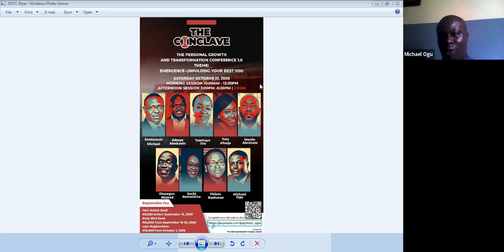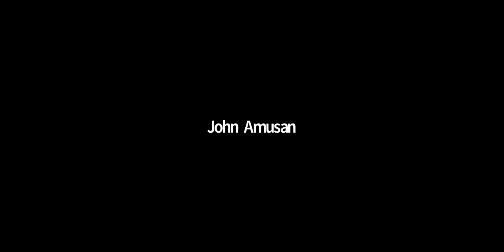Talent Management As a Source of Competitive Advantage In the New Normal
I was a guest at The Conclave 4.0 where I was interviewed by Michael Ogu on;

- What Competitive Advantage means for both individual and organization.

- How individual talents can position themselves for competitive advantage in the new normal.

- What organizations can start doing differently to maximize the value of their talent pools for competitive advantage.

- Talent attraction, retention and engagement strategies that talent managers should employ going forward.